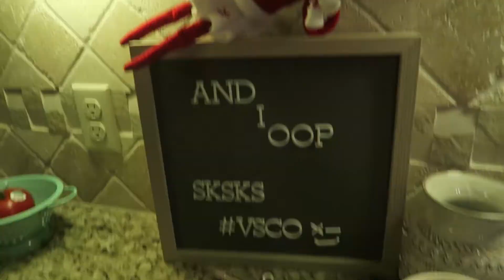OUR DAY TOOK A TURN FOR THE WORST VLOGMAS DAY 7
Our started out so fun with field trip fun and shopping and ended much different.